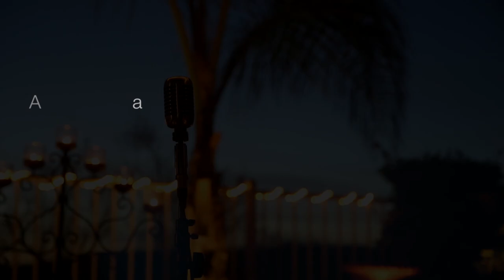Jeff Buckley "Hallelujah" -Arlette Ortega Cover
Thanks to my awesome Dad for accompanying the song♥ Love you!

Video was edited, filmed, and produced by Bawo Ijirigho, owner of UrVision Productions.

instagram accounts- @arletteortegaa @arletteortega.music